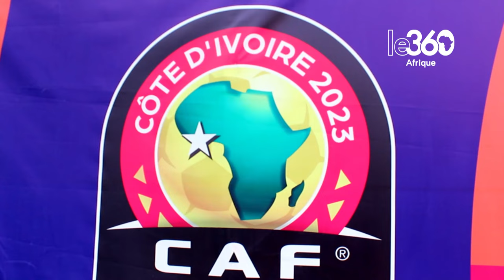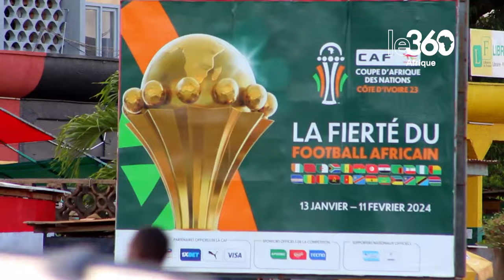CAN 2023: les Marocains de San Pedro se mobilisent pour accueillir les Lions de l’Atlas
À l’approche de la prochaine Coupe d’Afrique des nations de football (CAN 2023), c’est l’effervescence au sein de la communauté marocaine de San Pedro, ville portuaire située sur la côte ouest de la Côte d’Ivoire. Animés par une passion débordante pour leur équipe nationale, les membres de cette communauté se mobilisent pour soutenir Walid Regragui et ses poulains lors de la grand-messe continentale du ballon rond. Cet engouement reflète l’importance du football en tant que catalyseur de l’unité et de la fierté nationale au sein de la diaspora marocaine.